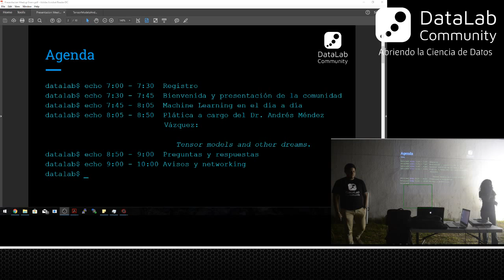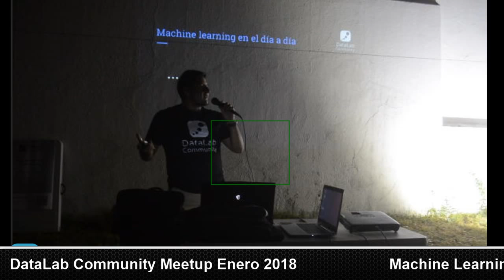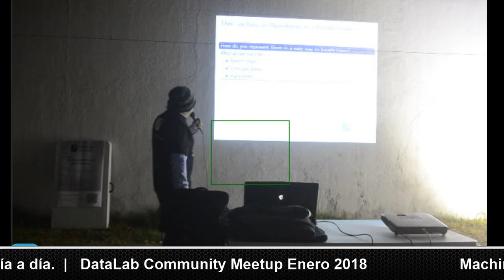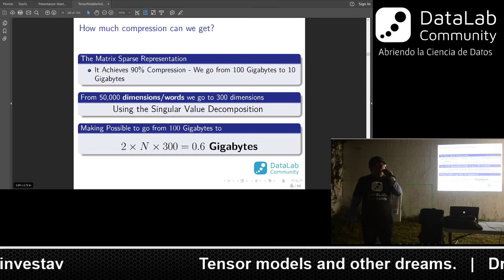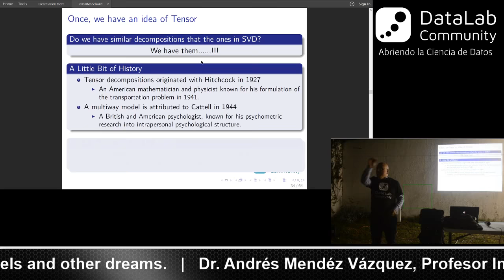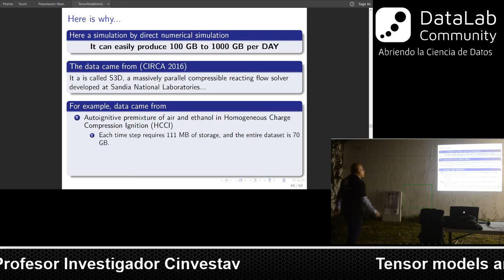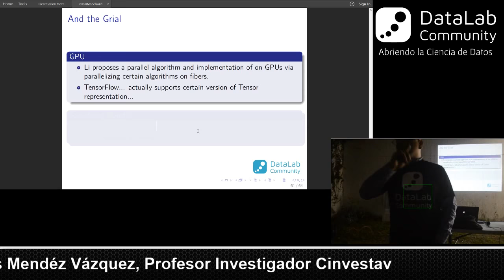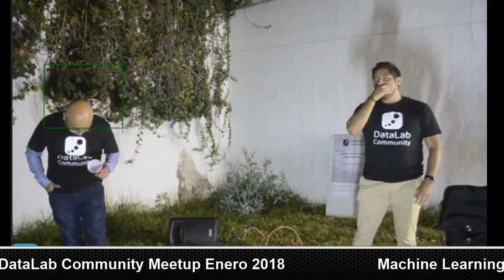DataLab Ene 2018 - Tensor models and other dreams.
En Datalab seguimos trabajando para llevar a nuestros seguidores la información más relevante y actual en cuanto a ciencia de datos se refiere, es por eso que nuestra primer reunión del año esta lista y queremos que nos acompañes.

Abstract:
Dado el hecho de que los data sets científicos y comerciales están siendo producidos en cantidades masivas, existe la necesidad de obtener mejores maneras de manipular dichos datos usando la memoria disponible. Por ejemplo, la cantidad masiva de datos producidos por un multi sensor tecnológico ha hecho impráctico el uso de modelos de matrices planas para el análisis de los mismos, por ello la necesidad de usar mejores modelos de representación tales como Big Data Sets para el uso de modelos de tensores de alto orden. La representacion y analisis de los datos con el uso de tensores permite encontrar de una manera más eficiente los componentes latentes en los datos, en lugar de usar métodos basados en matrices. En otro ejemplo, el uso de tensores permite la compresión de redes profundas convolucionales con el objetivo de deployarlos en entornos móviles como celulares, donde aun con los nuevos procesadores AI, existe la necesidad de manejar limitaciones de memoria y energía.

Es por eso, que en esta plática hablaremos sobre las maneras de aplicar modelos de tensores para soñar nuevas maneras de manejar data sets masivos en esta nueva era de la ciencia de datos.

Ponente: PhD. Andrés Mendéz Vázquez.

Es profesor asociado de investigación en el Cinvestav Guadalajara a partir del 2015, y antes, fue profesor asistente en la misma institución del 2009 a 2015. Durante ese tiempo ha participado en varios proyectos con la industria y el mundo académico, desde algoritmos de balanceo de carga de sistemas LINT a la optimización de algoritmos de probabilidad para el procesamiento de grandes conjuntos de datos. Obtuvo su PhD. en Computer Engineering en la Universidad de Florida, Gainesville, Florida en 2008. Recibió su grado de Maestria en Computer and Information Science and Engineering de la Universidad de Florida, Gainesville, Florida en 2002. Además, obtuvo su licenciatura en Matemáticas en la Universidad de Yucatán, Merida, Yucatán en 1999.